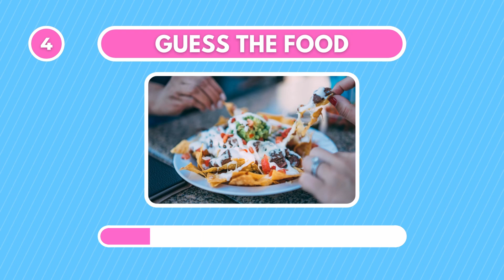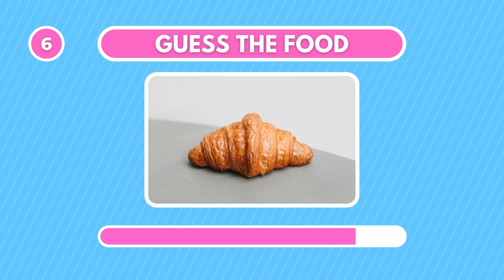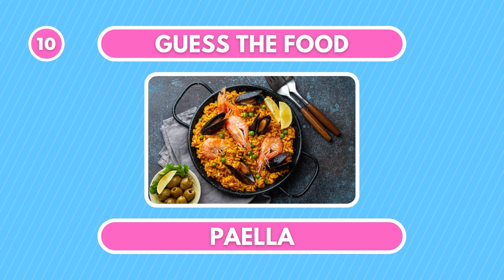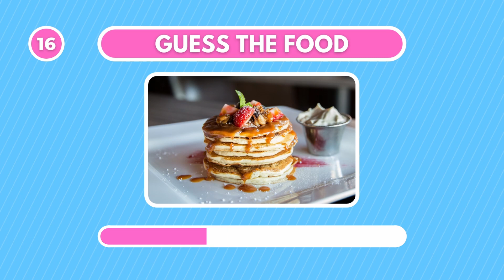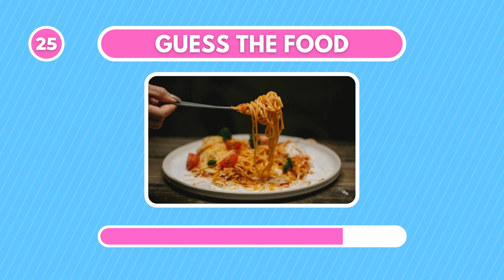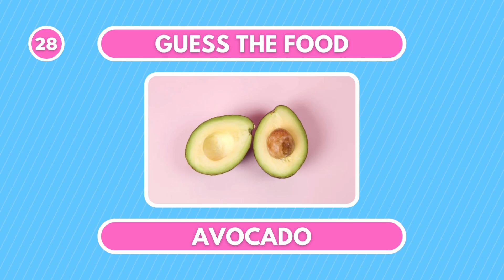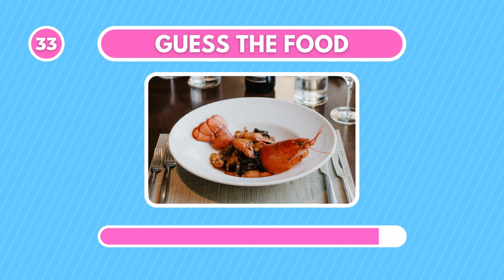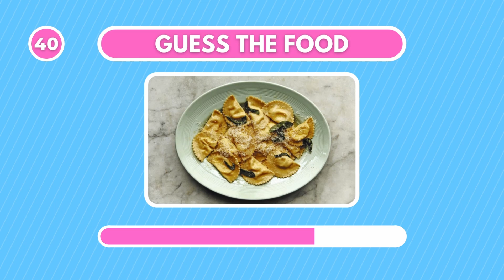Guess the Food/Meal | 40 Popular Foods & Meals | Food Challenge Quiz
Can you guess the food or meal by a picture?

In this guess the food challenge you need to guess the food name by a picture! You will see some of the most famous foods and meals from all over the world. How many do you know?